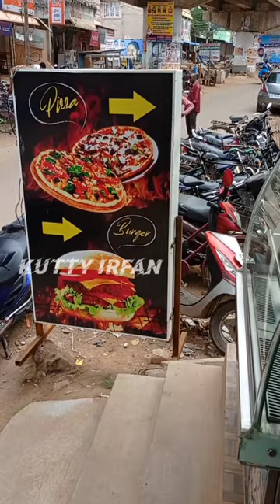₹150.pizza🍕✨ @vepampattu...shorts pizza irfanview viral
Address : Krishna sweets and Bakery nearby   veppampattu railway station.
Veppampattu.